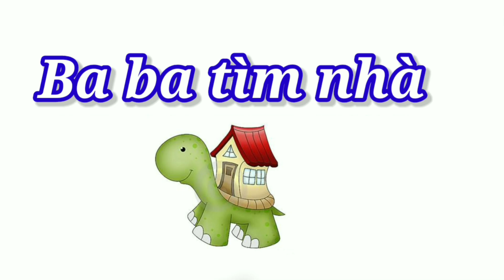Ba ba tìm nhà - Mỗi ngày một câu chuyện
Nhà là nơi chứa đựng nhiều niềm vui, hạnh phúc cùng tình yêu thương, sự bình yên và an toàn nhất trong mỗi chúng ta. Bất kỳ ai sinh ra cũng đều có ngôi nhà riêng của chính mình. Chiếc mai của Ba Ba cũng như chúng ta luôn có gia đình, có bố mẹ ở bên yêu thương, chở che nên các bạn phải nhớ luôn cố gắng học thật giỏi, ngoan ngoãn để ông bà, bố mẹ vui lòng.